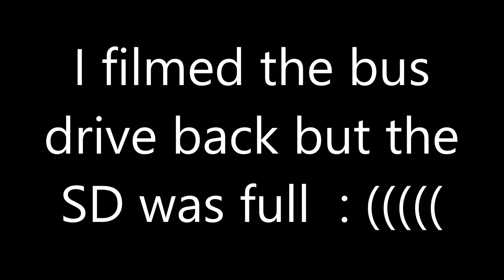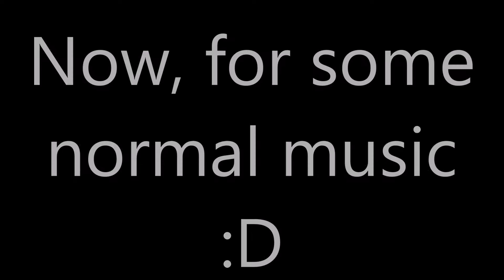Muskoka woods - Day 3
The Muskoka rap at the end was my first time ever making a remix using audacity. Sorry, if it's not that great, I will get better next time.

"좋아요"를 구독하고 😊
을 구독하십시오.
지켜 줘서 고맙습니다.

「好き」と😊を購読してください
😊を見ていただきありがとうございます

Equipment we use:
Canadian Shopping portals: